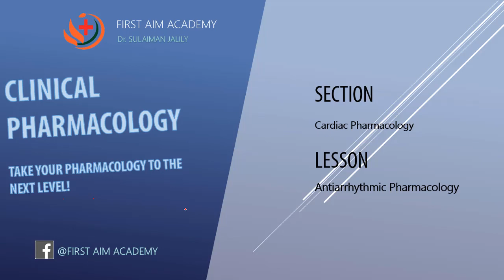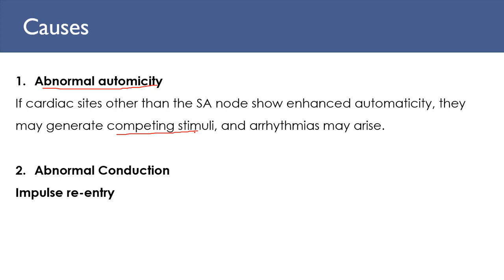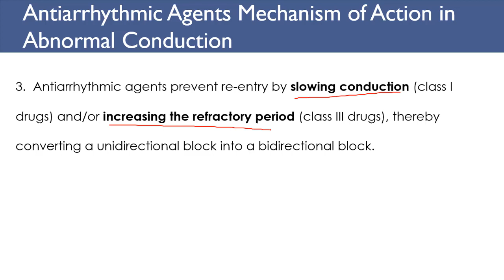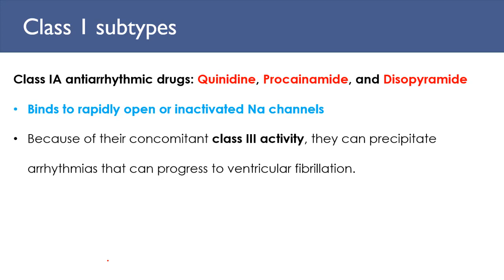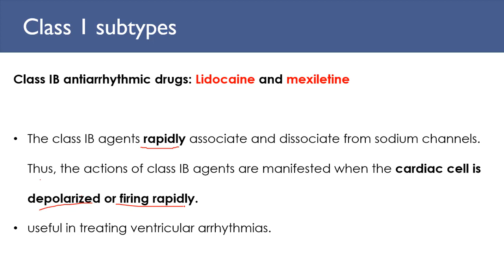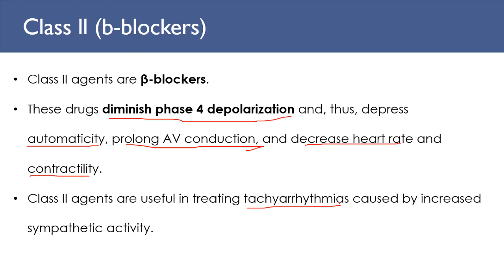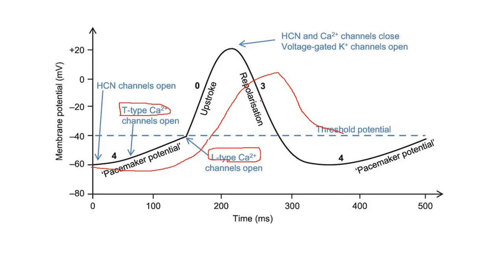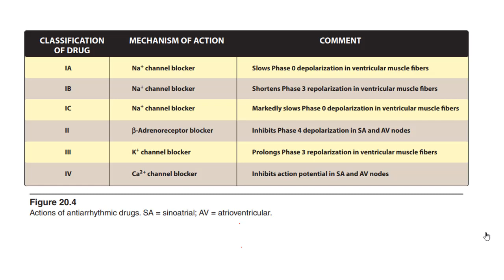Anti-arrhythmic Pharmacology فارمکولوژی ادویه ضد اریتمی